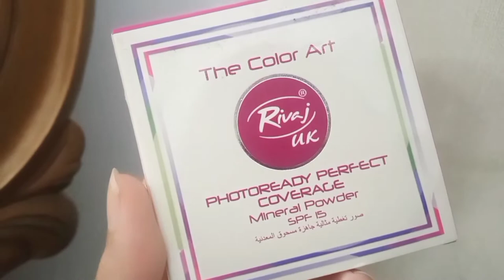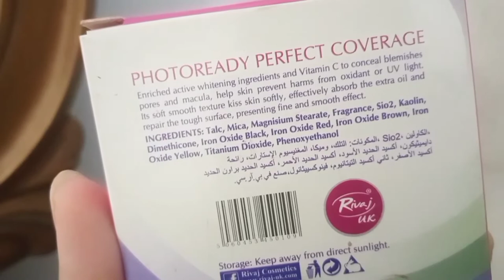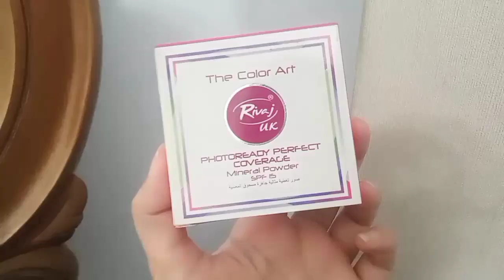rivaj uk mineral powder